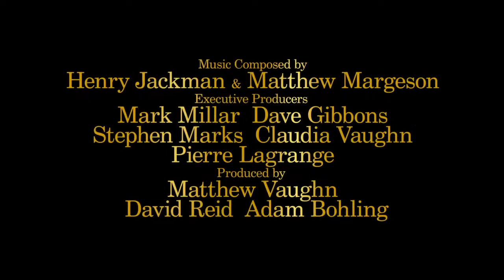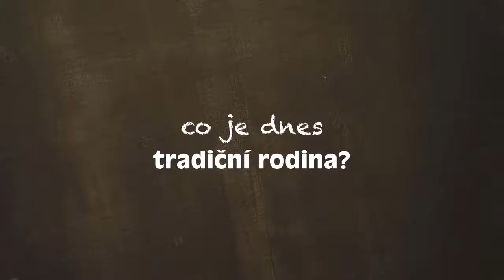Filmové premiéry od 21.9.2017 - CZ titulky a dabing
Filmové premiéry v českých kinech od 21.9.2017:

- Kingsman: Zlatý kruh
- Dobrý časy
- O těle a duši
- Lego Ninjago Film
- Nerodič
- Sama
- Zkrátka kraťas